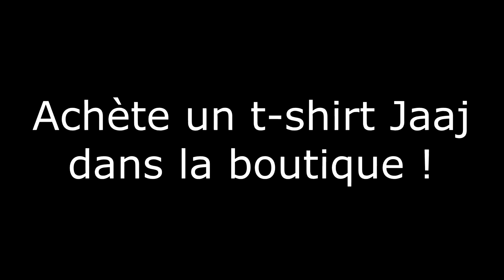YTP FR - Un duel sur le jaaj